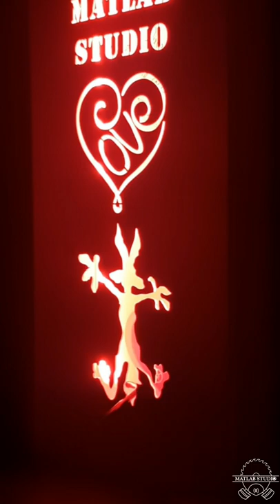Tableau Cas'art EMPRISE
N° de série : 20228012
Année :  2022
Désignation :  Tableau Cas'Art format Portrait
Désignation 2 : EMPRISE
Finition arrière :  Plaque perforée en Aluminium avec éclairage
Signature :  Au dos et sur le flanc droit
Matière :  Acrylique pouring finition résine sur support en bois de Peuplier
Dimensions : 30cm x 15cm x 3,2cm
Poids :  Moins de 1 kg
Teinte principale : Multicolores
Inclusion d'éléments : Oui
Gravure : Sans
Accessoires fournis : Certificat d'authenticité
Note de MATLAB STUDIO :  Tableau à poser.